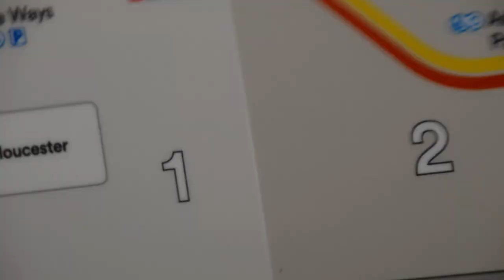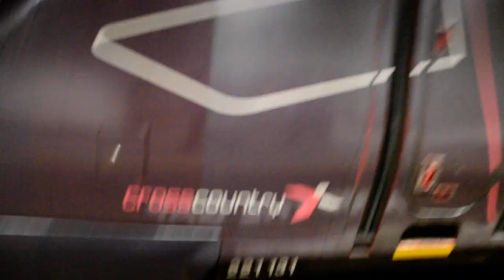Arrival into BIRMINGHAM NEW STREET